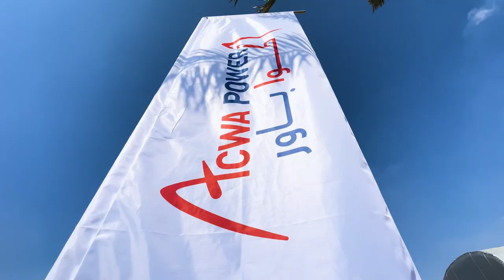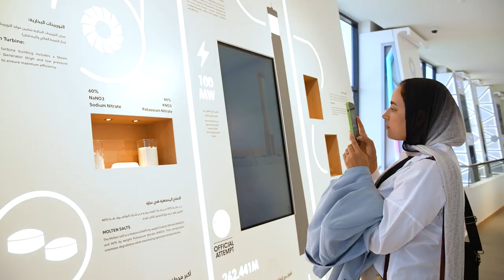Solar Park Dubai Corporate Videography & Photography in Dubai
Corporate Videography & Photography in Dubai
Universal Art Production Dubai